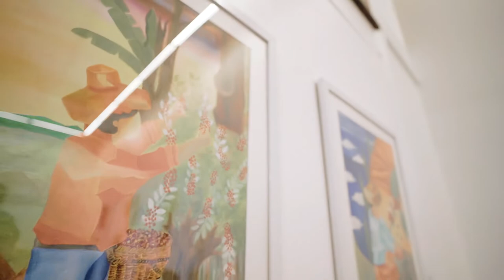Art House ‘HULMA’ Sculpture Art Show to Celebrate Philippine Independence Day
Art has always had the power to unite people and strengthen their core values.  This is recognized by The Art House, a multi-channel platform dedicated to promoting what is truly Filipino to local and international audiences, to give them that sense of “home”.  With projects which range from tie-ups between Filipino visual artists and artisanal Filipino coffee and produce, to exhibitions, tasteful art-based merchandise, and artistic brand activations related to travel and retail, the Art House has created a niche that bridges different people with what is truly good in Philippine culture.

In celebration of Philippine Independence Day, The Art House partners with White Walls Gallery and ABS-CBN Foundation, and presents HULMA, an exhibition by sculptors Anita del Rosario, Enon de Belen, and Jef Albea.  Hulma, a Filipino verb which means “to mold” relates to the process through which some of the sculptors create their art.  It also resonates with how the nation is molded by our mothers and our motherland, with the core values which allow us to remain free and independent.  Hulma is a celebration of these values which make us truly Filipino, and it relates to how The Art House hopes to mold future Filipino artists by providing them opportunities beyond the usual art ecosystem.